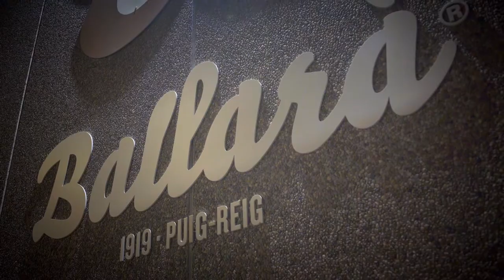COMERÇ LOCAL PUIG-REIG ElsTeusVeïns 2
Som els que cada dia aixequem les persianes dels nostres negocis per tu. Ens coneixes? Ara més que mai volem que comptis amb nosaltres.